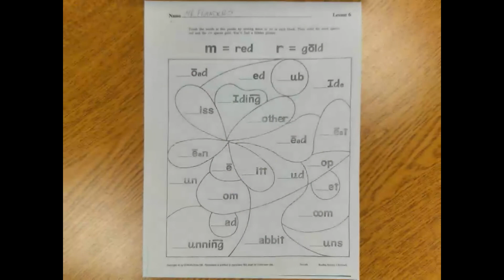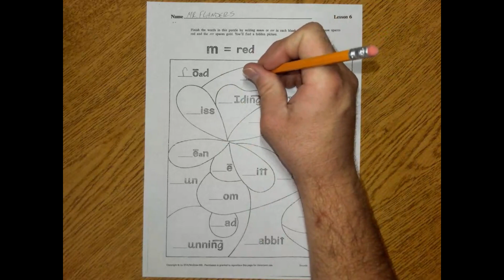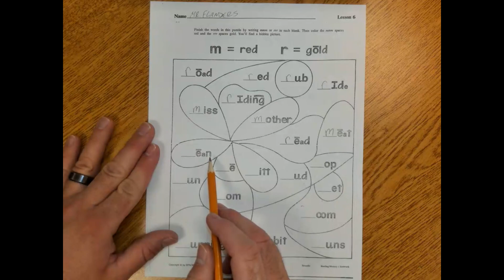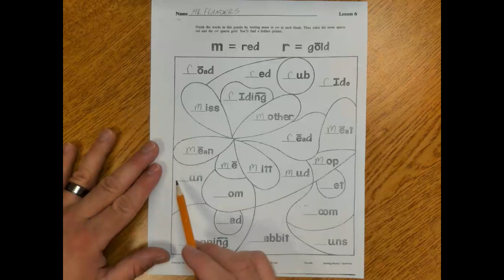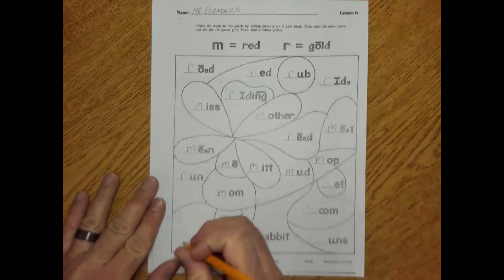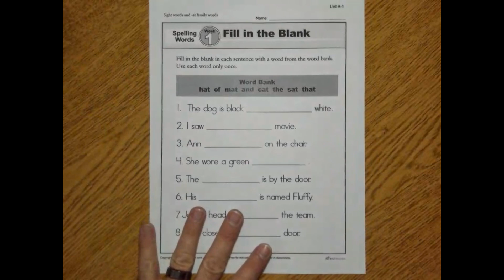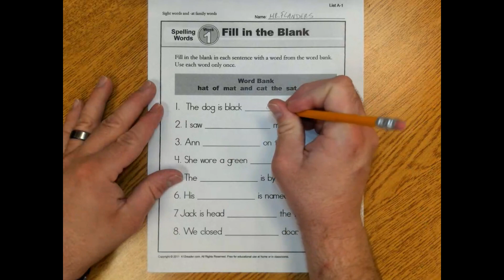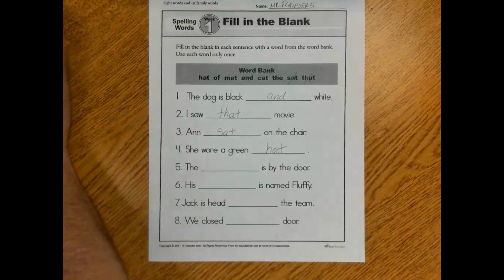ELA - Spelling - Lesson 4 - Day 4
Day four of our ELA-Spelling lessons for the week of 8/24/20.